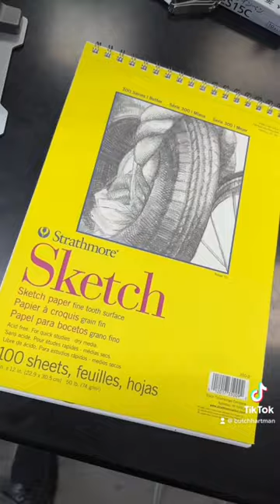JOHN WICK in the FAIRLY ODDPARENTS style!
Actually tried 2 versions of this one. Let me know which one you like best!